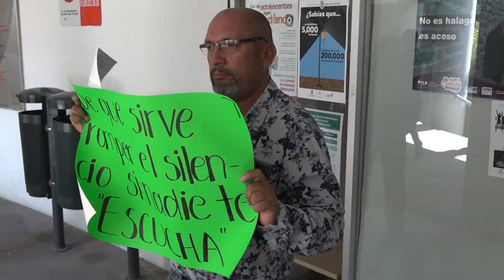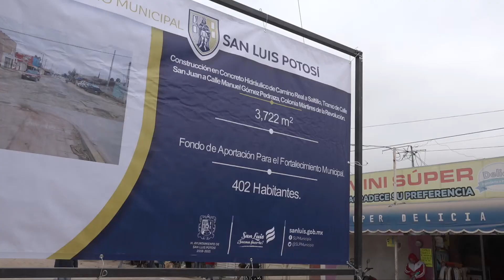Ciudadano encara al director de Obras Públicas por presuntas irregularidades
El empresario Gerardo Villarreal García encaró este miércoles al director de Obras Públicas de la capital, Marco Antonio Uribe Ávila, por presuntas irregularidades que no están solventadas mientras fue presidente de la Cámara Mexicana de la Industria de la Construcción (Cmic), sin embargo, el funcionario evadió el tema.